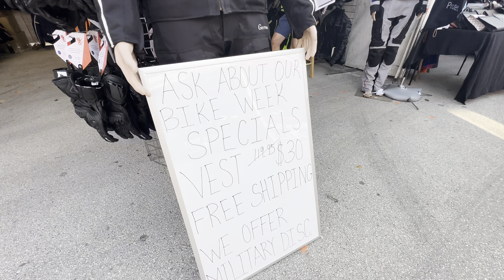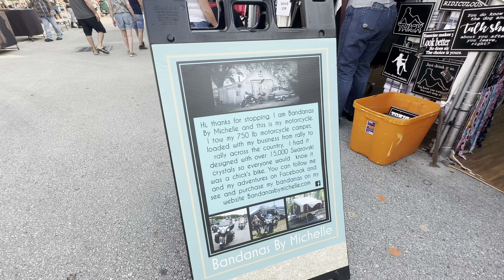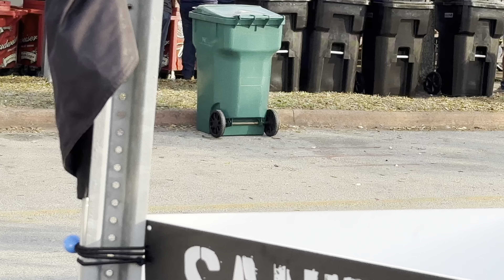2023 Daytona Bike Week!